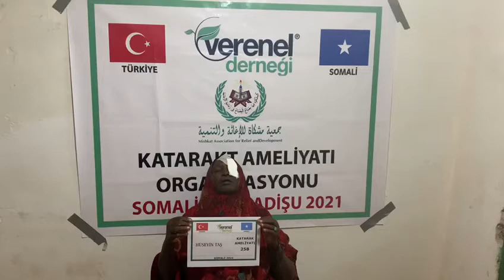258 HÜSEYİN TAŞ KATARAKT AMELİYATI